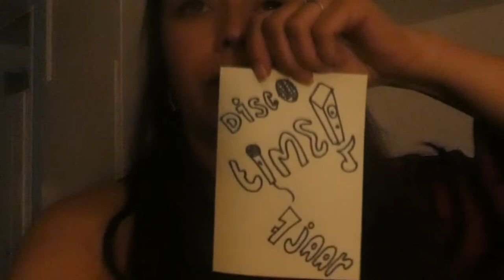KAARTJES MAKEN - VLOG 580 👠 MAMMA OP HAKKEN